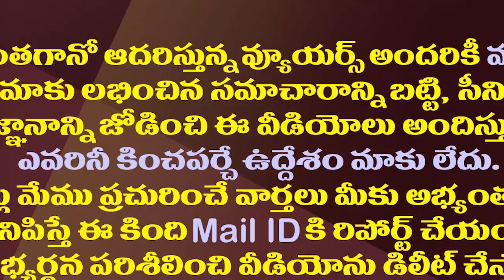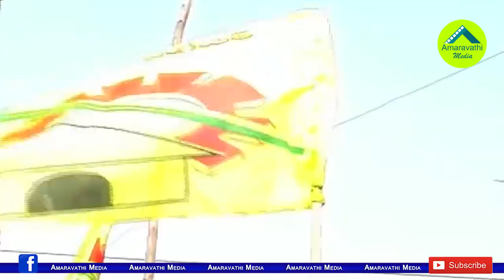పాపం అఖిలప్రియ..ఆమెకు మాత్రం తప్పడం లేదుగా.!| Only Akhila Priya Working For The TDP in Kurnool Dist